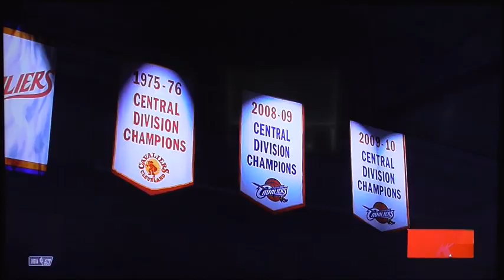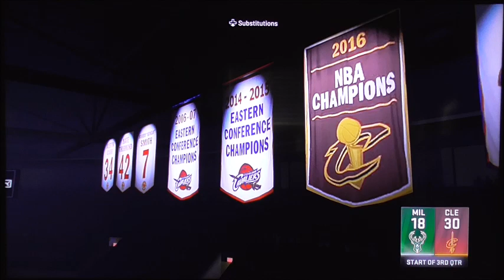NBA Playoffs 2k22 Bucks vs Cavaliers Game 3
Game time as the Bucks extend the lead 2-0. Now, they're playing at Cleveland to play against the Cavs. Cavs are looking for the first win against the Bucks. Can the Cavaliers take a 2-1 series of the NBA Playoffs? Or will Giannis shuts them down for the third game in the playoffs? Next game will be the Celtics against the Raptors. Tune in to my channel for the NBA Playoffs 2k22.